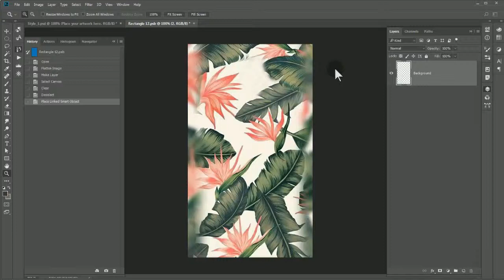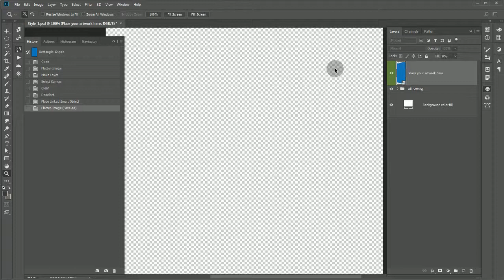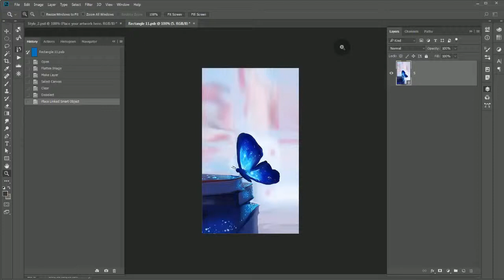Adobe Photoshop Script to Batch Replace Smart Content of Cellphone Case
The Batch Replace Smart Content Script can faithfully replace Smart Layers used inside Adobe Photoshop mock ups. Smart Layers with perspective warp applied, like the casing on this cellphone mock up, will fully remain intact with the new image replacement.

You can now import hundreds of images to your mock ups quickly and accurately with just the use of this script.